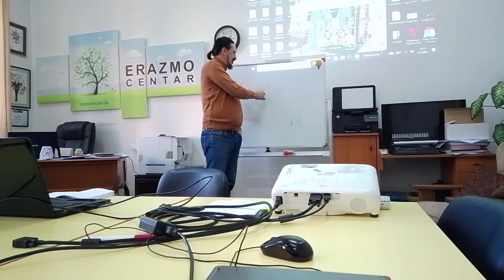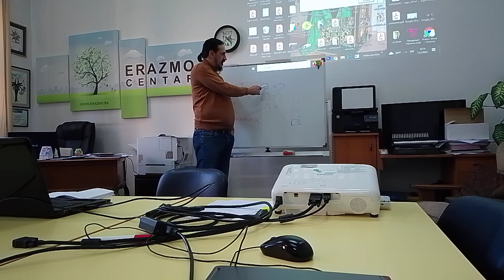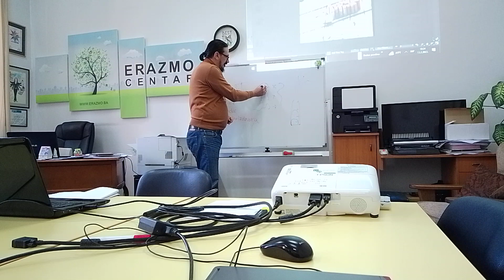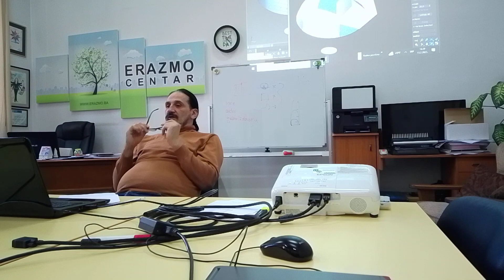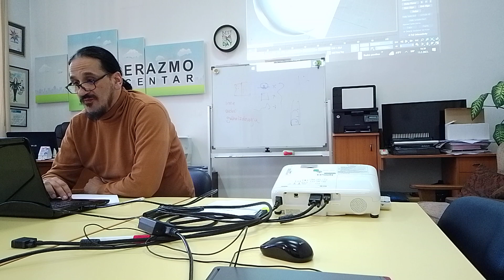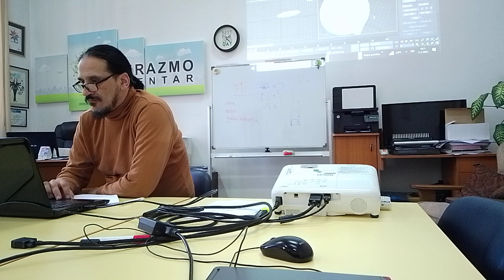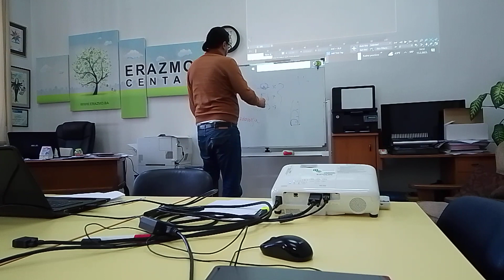Težište - Uvod u 3ds Max